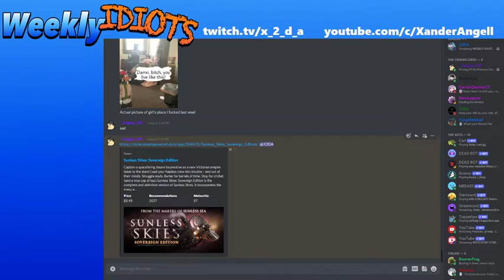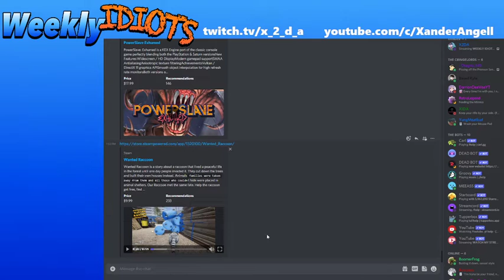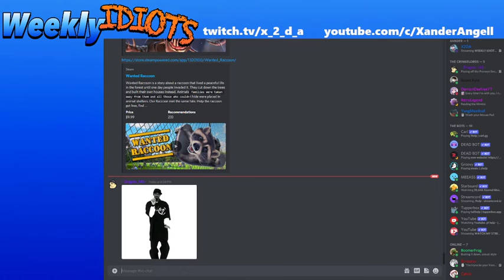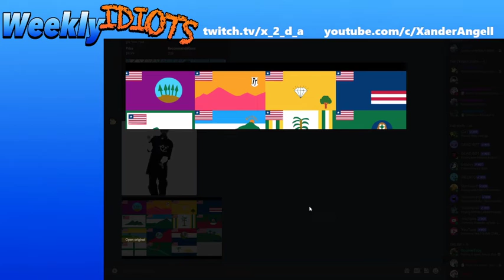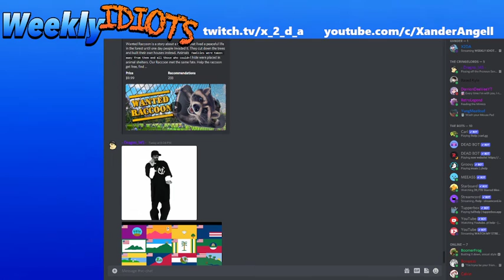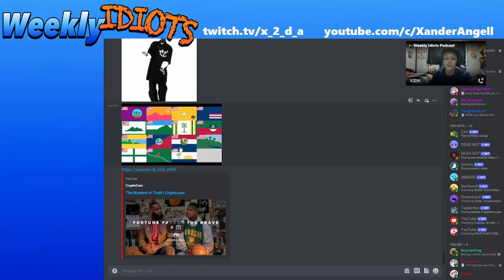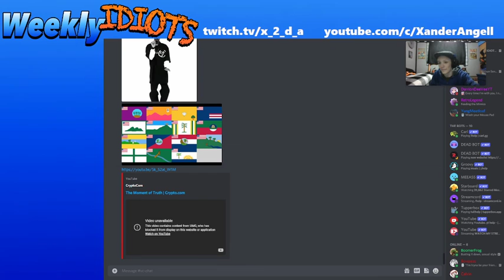OVERRATED GAMES || WEEKLY IDIOTS 2022 # 7 [PODCAST]